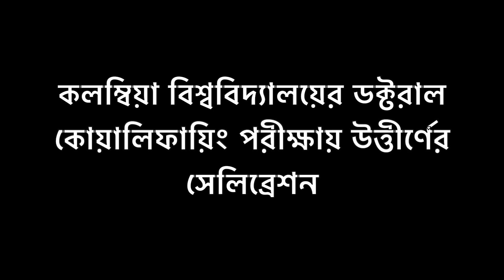কলম্বিয়া বিশ্ববিদ্যালয়ের ডক্টরাল কোয়ালিফায়িং পরীক্ষায় উত্তীর্ণের সেলিব্রেশন